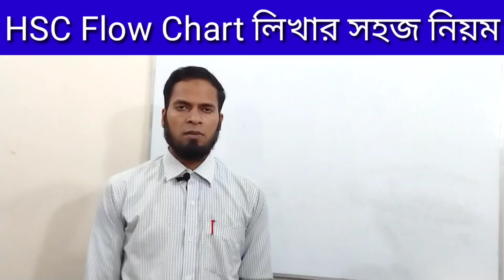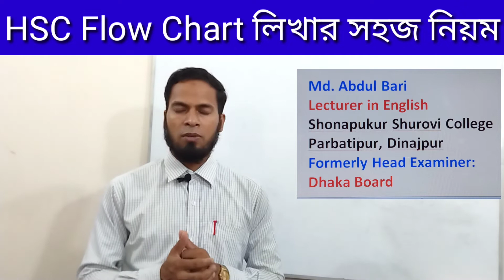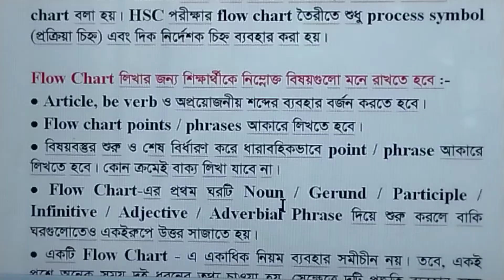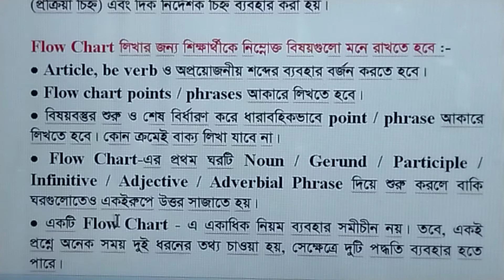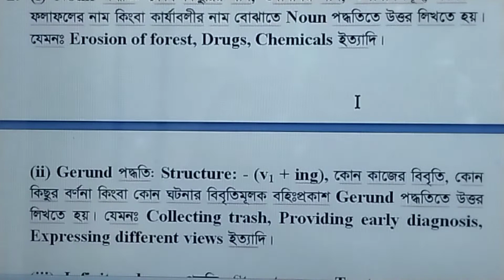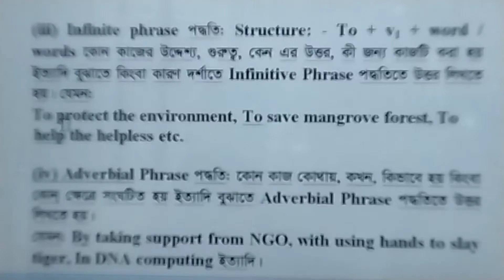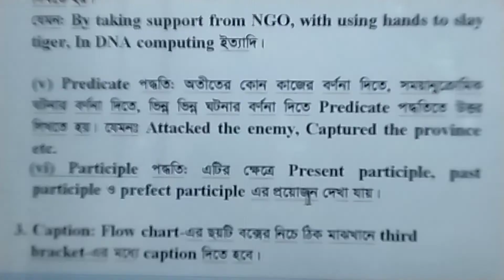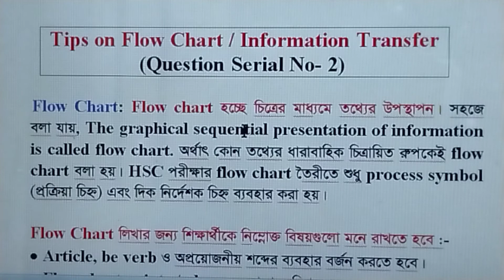HSC flow chart লিখার নিয়ম। How to write flow chart? Easy tips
This video provides most important roles which are helpful to write a flow chart. Specially this video is very much helpful for the students of class xii. If they follow these important steps, they will be able to write a perfect flow chart.